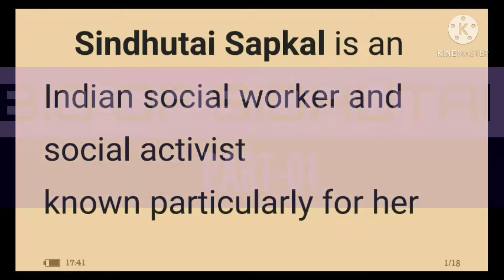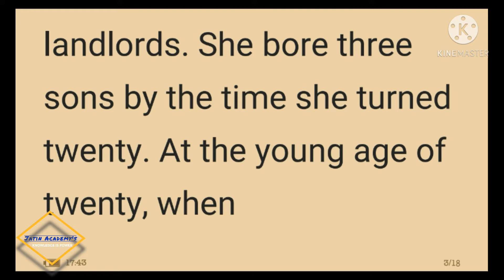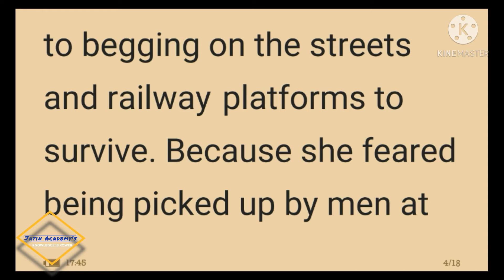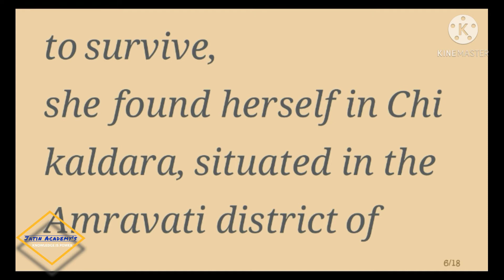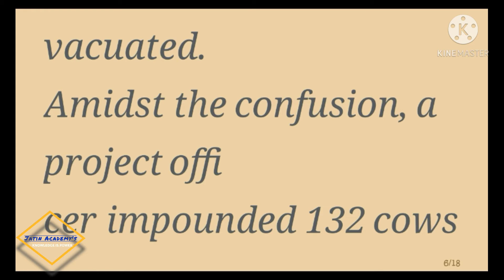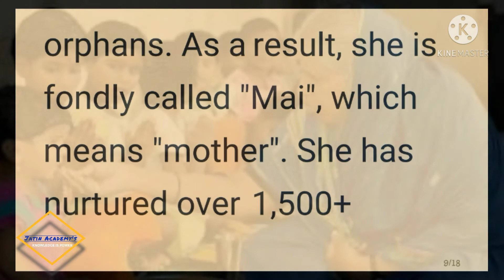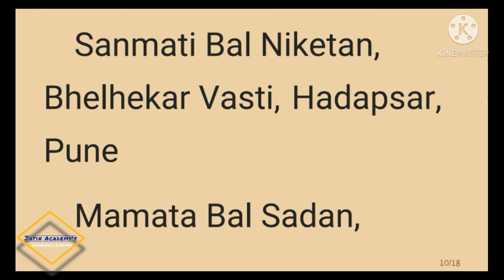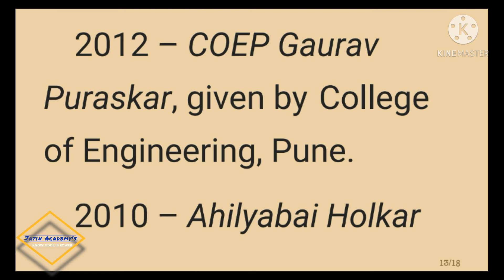How she Become mother of thousands Orphaned Part- 01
How she Become mother of thousands Orphaned. you have learnt Life lesson in two video section part -01 & part -02. you have learnt how a mother adopt others children as own and own child donate in trust.

      ☬ੴ ਸਤਿਨਾਮੁ ਸ਼੍ਰੀ ਵਾਹਿਗੁਰੂ ੴ☬
                    👳ABOUT ME
HELLO🙏 EVERYONE , I AM JATINBATHLA .YOUR FRIEND AND COACH .
WELCOME BACK ON MY YOU TUBE CHANNEL .
PEOPLE ARE SEARCHING HERE AND THERE AND YOU ARE ONLY WORTHY WATCHING THIS VIDEO . ARE YOU KNOW WHY?
BECAUSE YOU WANT TO SUCCESSFUL AND SUCCESSFUL PEOPLE BOUNCE BACK WITH VIBRANT ENERGY AND STAMINA .
TODAY IN THIS VIDEO YOU GET BEST KNOWLEDGE WHICH IS MIGHT NEVER GET BEFORE YET. SO WATCH THIS VIDEO TILL END. . YOUR FEEDBACK AND QUERIES .
I REVERT BACK AS SOON AS POSSIBLE.
YOU CAN FOLLOW ME & ASK ANY THINGS ON OTHERS SOCIAL MEDIA  LIKE

YOUR SUPPORT ,YOUR LOVE IS MUST NEED FOR GROWTH FOR THIS CHANNEL. I WILL GRATEFUL IF YOU ARE  PART OF OUR CHANNEL COMMUNITY .
Best video of this channel